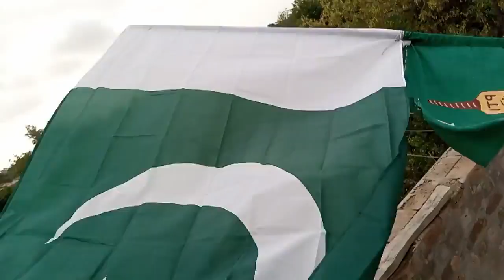Yahan ky Logon ny Kn sa Jhanda Lagaya 🤔😱 | Vlogs | Sasty Vlogzs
Welcome to another vlog by Sasty Vlogzs 😍
This vlog is 14th August special. As it is our independence day but also Imran Khan is arrested 😥
Let's see whose flag people are hoisting on their homes.
Pakistani Flag 🇵🇰 or PTI Flag
Watch our Vlog